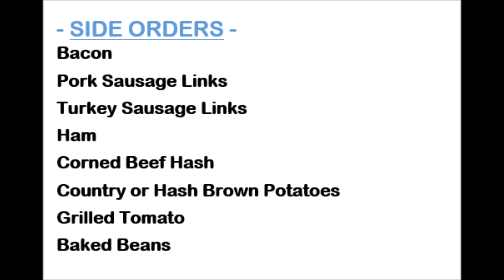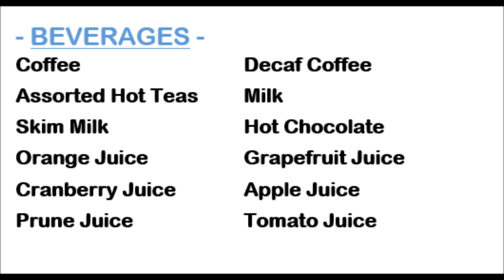Norwegian Getaway - Day 9: Disembarkation - Cruise From New York to Florida & Bahamas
This video features day nine of a series of videos that contain information about the Norwegian Getaway. This cruise went from New York to Cape Canaveral, Miami, and Great Stirrup Cay. It departed New York on February 18th, 2023 and returned to New York on February 26th, 2023. During the ninth day we Ate Breakfast at Taste Restaurant, and Disembarked from The Ship in New York City.

00:00 Introduction
00:14 Breakfast at Taste Restaurant
01:21 Disembarkation in New York City